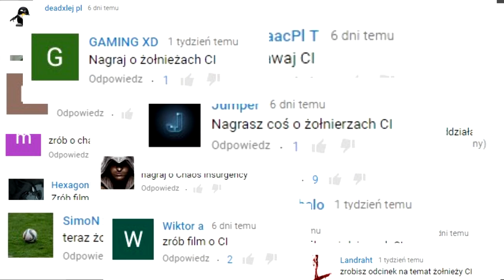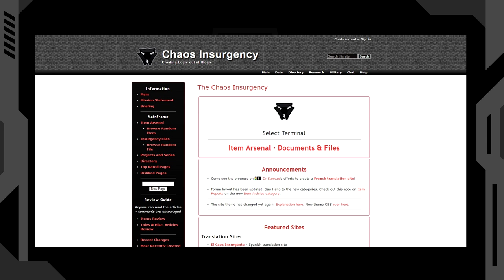Rebelia Chaosu (CI - Chaos Insurgency) - Czym jest?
Rebelia Chaosu w przeszłości była częścią Fundacji, jednak zdradziła ją i rozpoczęła działalność na własną rękę. Choć podobna do niej, jej cele są różne od fundacji